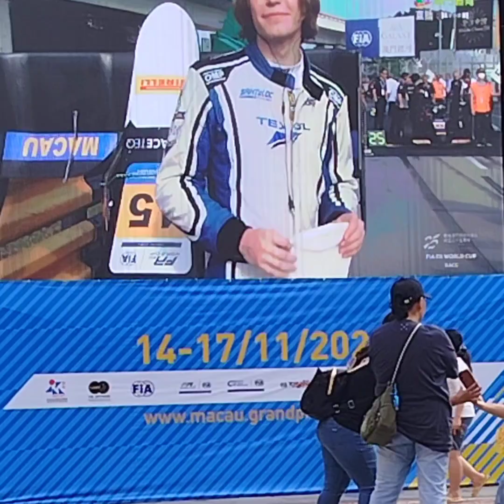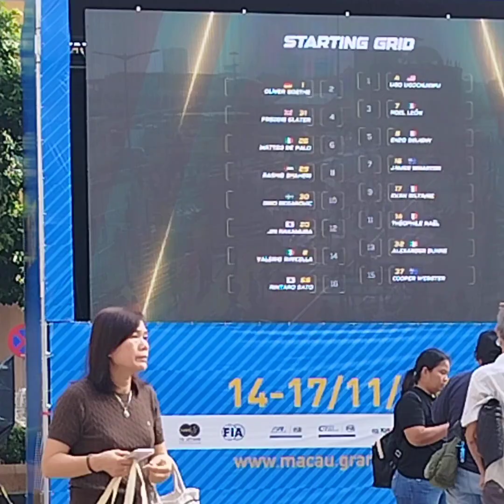Macau grand Prix 2024